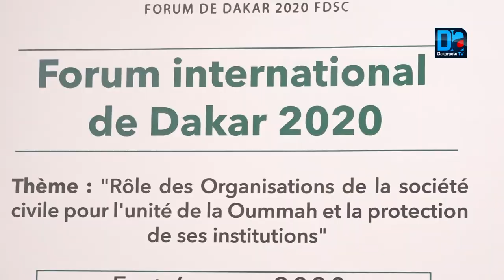Face aux conflits mondiaux La OUMMA s'errige en bouclier